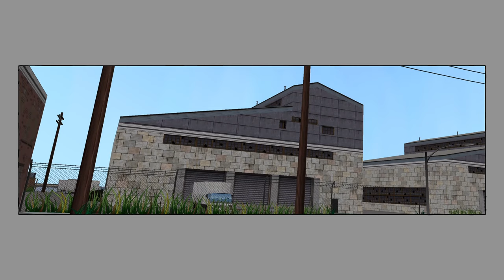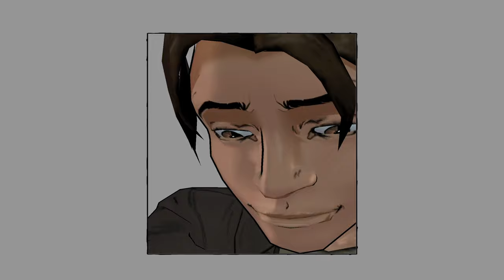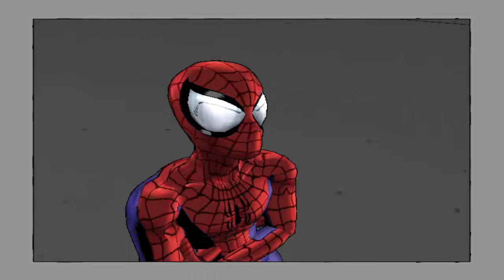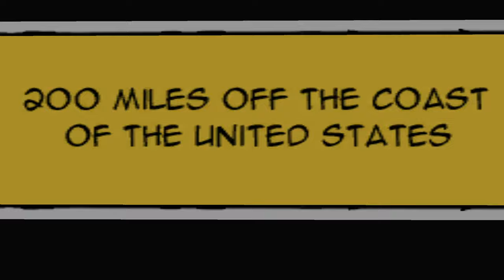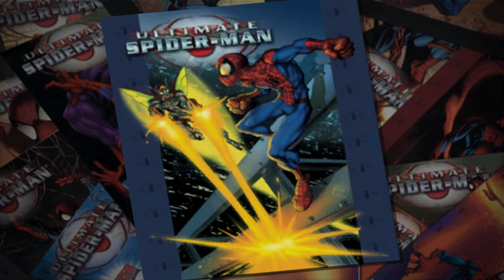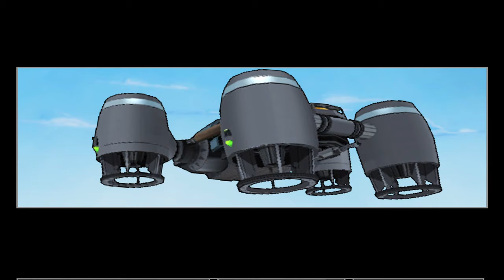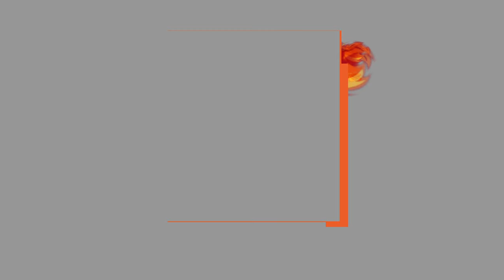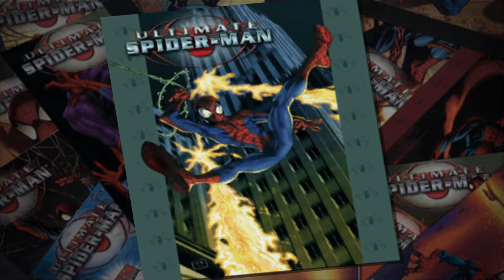So I decided to play Ultimate Spider-Man